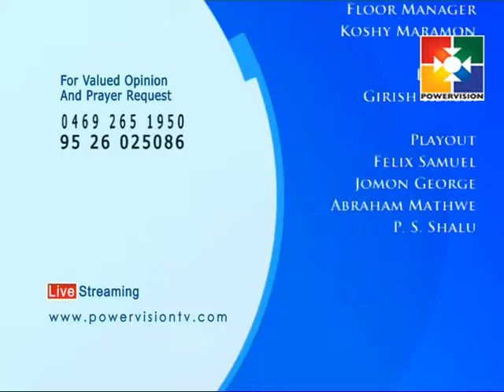Dr. K C John│Your Question│Powervision TV│Episode 144